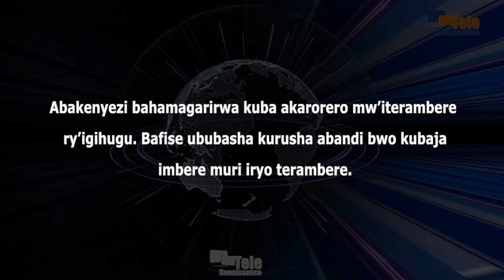Abakenyezi bategerezwa gufata iya mbere mw’iterambere ry’igihugu (Umuhuza)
Abakenyezi bahamagarirwa kuba akarorero mw’iterambere ry’igihugu. Ako ni akamo baterwa n’umuhuza w’Abarundi. Aimée Laurentine Kanyana yabivuze igihe yariko yugurura ibikorwa vyo kwungura ubwenge abakenyezi b’imboneza bavuye mu mihingo itandukanye y’igihugu. Ku bwiwe, ngo abakenyezi bafise ububasha kurusha abandi bwo kubaja imbere muri iryo terambere kubera igitigiri kinini cabo n’ukubera uruhara rwabo mu ndero baha abana.